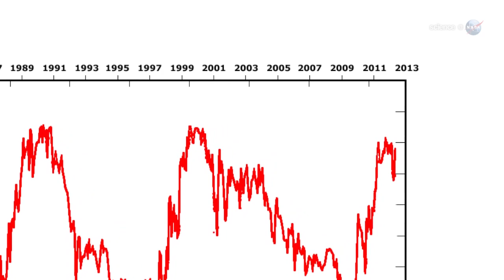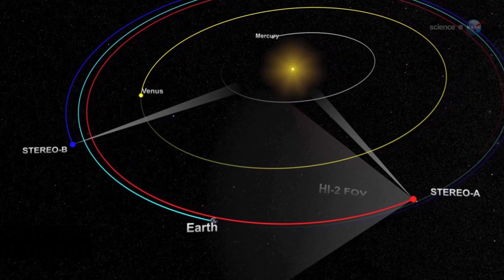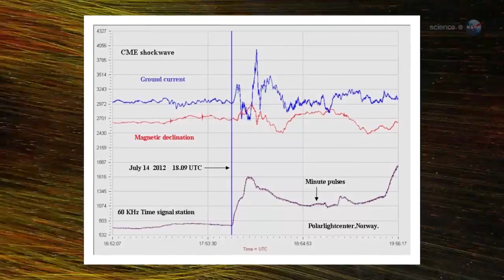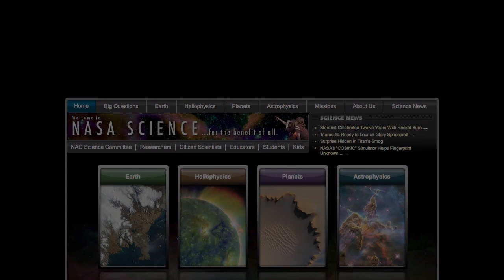ScienceCasts: A Taste of Solar Maximum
Solar maximum is still a year away. This month sky watchers got a taste of things to come when a powerful flare sparked Northern Lights over the United States as far south as Arkansas, Colorado and California.